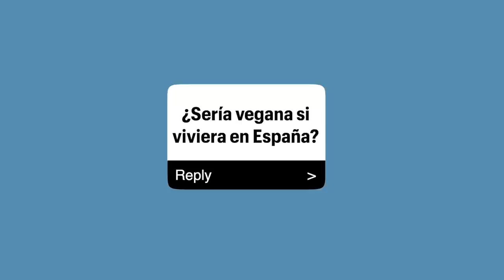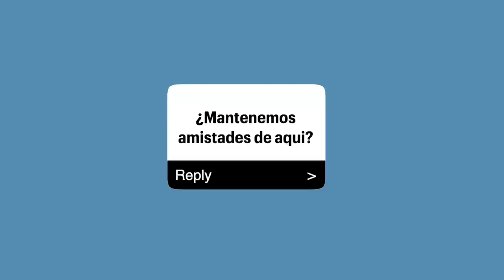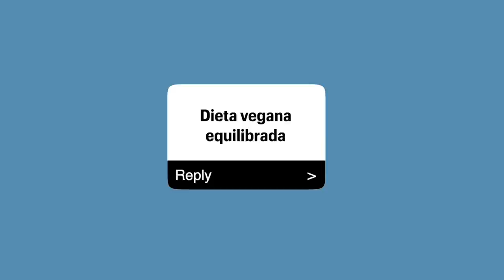¿Se gana dinero en USA? Raque Late Vlogs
¡Hola a todos! Hoy os traigo la segunda parte del preguntasyrespuestas que hice hace algunas semanas donde os contesto a vuestras preguntas sobre nuestra vida en USA ¿se ahorra dinero viviendo en Estados Unidos? ¿ciudadanía americana o española? esto y muchas otras preguntas en este vlogsdiarios ¡espero que os guste!

Programa de edición de video: Final Cut Pro X
Cámara: Canon M6 MARK II